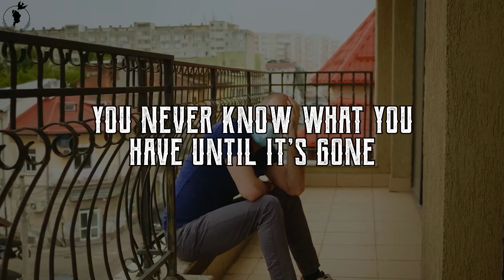Yes I do! | Family Series | Day 6 | Mrs. Anastasia Rebello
Mrs. Anastasia in the sixth session of the ''Yes I Do-Family series'' is talking on ''Prayer and Holiness in the family''. She is sharing with us on the 5 Fruits of Prayer and the 4 ingredients required to live a Holy life.